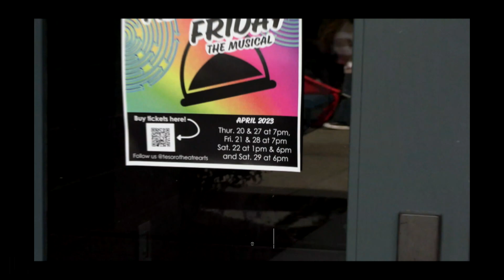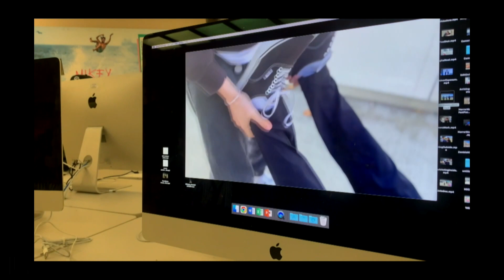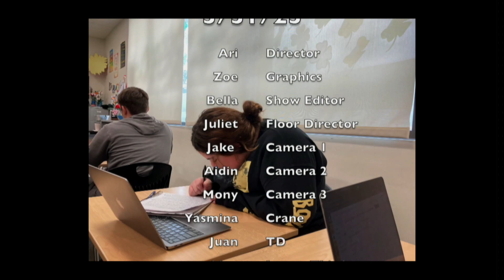TNN Show 3/31/23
Your One and Only Source of Titan News!